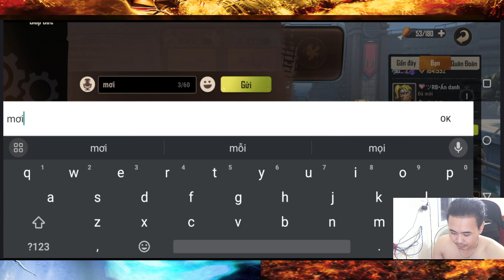Metal Slug:Awakening - Vượt ải Truy Kích 45 thì lại mắc kẹt ải 46.4 thôi, tích cóp đc 150 Cuốc Đỏ 💪💪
Trọn bộ 11 CODE FREE cho người mới
B14BBFB3
C14JINFV
D1483ELP
E14U54EX
K14M4R8B
O14E2XFP
Q14IQVY7
VNR59E9CZZSGZ
VNP5L7T1H5ZHVE
VNQ5EP7Z0QKASO
VNO5H3APAJTHMG

Group Zalo gửi highlight Cuộc Chiến Tinh Anh về cho "Bình loạn viện DMGaming"

📱Device: ROG PHONE 3 (12GB/128GB)
🎥Screen Recorder: ELGATO HD60S+
🎞Editor: Adobe Premier Pro 2020
►App stream, quay video: OBS Studio

LOL Mobile
Wild Rift